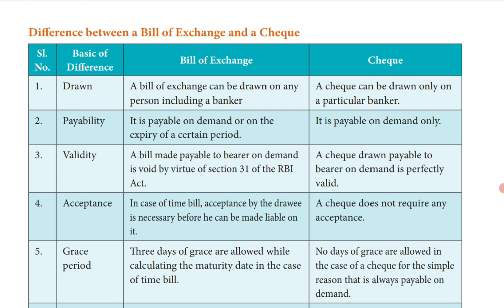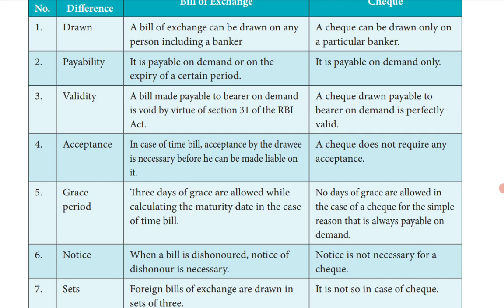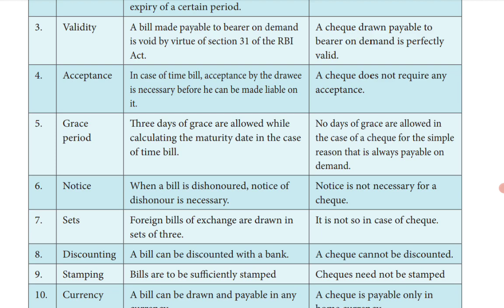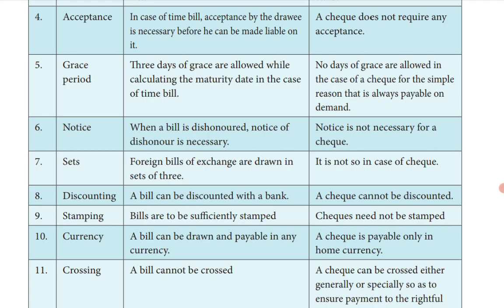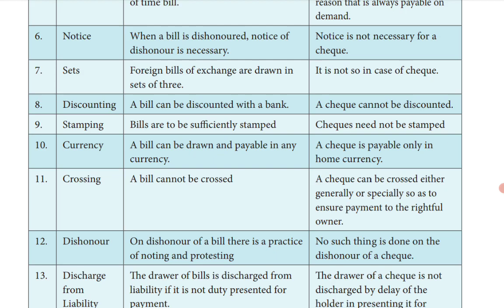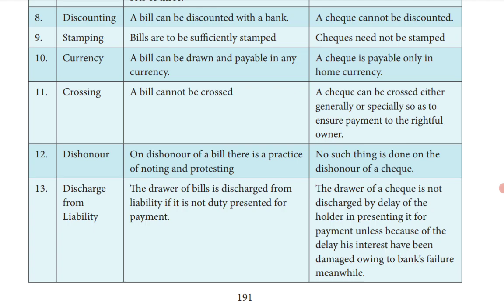TN State Board|12 Commerce|Chapter 22|Tamil|Negotiable Instruments Act |Diff between BOE and Cheque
Hello Students!!!
           In this video, we will be discussing Chapter 22 - The Negotiable Instruments Act 1881  -  Difference between Bill of Exchange and Cheque

Difference between Bill of Exchange and Cheque